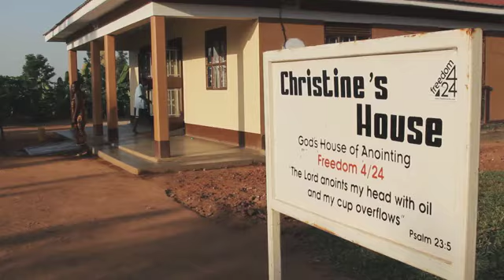Gospel Community shares about Uganda